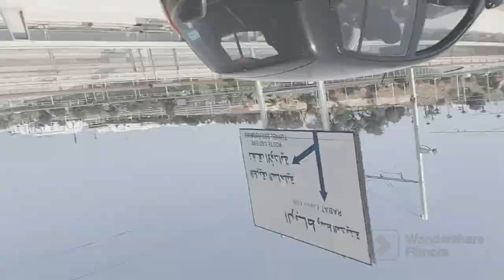الله ينجينا و ينجيكم من المرض😔😔😔، الحفل داز مزيان🥳🥳🥳 تتمة الفيديو ديال الحفل تسناوه ،🥴🥴🥴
المرض ممعاهش اللعب